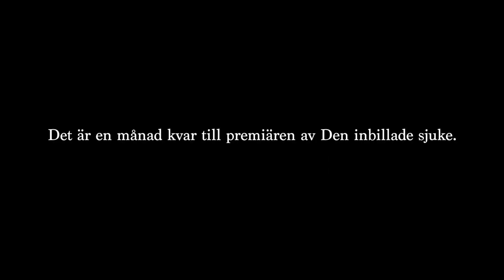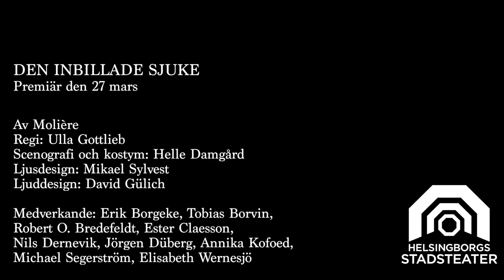Den inbillade sjuke på Helsingborgs stadsteater - trailer Del 1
En komedi av Molière. Den inbillade sjuke är ett färgsprakande och mustigt möte mellan Molières 1700-tal och vår samtid. Pjäsens tema om människors obegripliga tilltro till kvacksalveri är lika aktuellt nu som då.

Medverkande: Erik Borgeke, Tobias Borvin, Robert O. Bredefeldt, Ester Claesson, Nils Dernevik, Jörgen Düberg, Annika Kofoed, Michael Segerström, Elisabeth Wernesjö

Av: Molière
Regi: Ulla Gottlieb
Scenografi och kostym: Helle Damgård
Ljusdesign: Mikael Sylvest
Ljuddesign: David Gülich